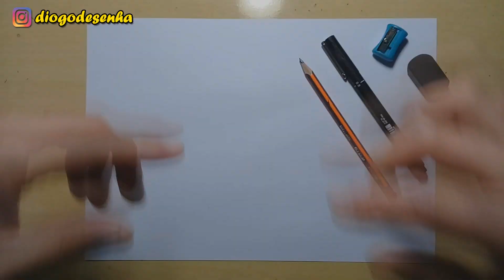TUTORIAL COMO DESENHAR personagem do jogo FALLGUYS passo a passo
Nesse video vou ensinar a como desenhar personagem do fall guys